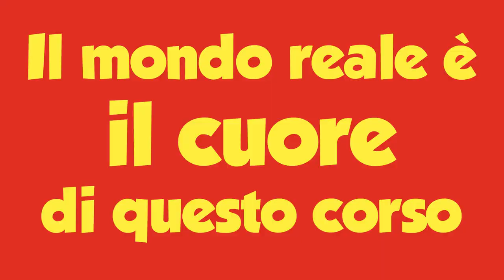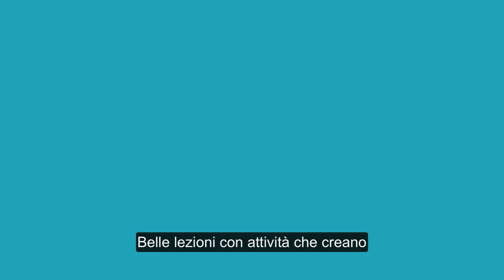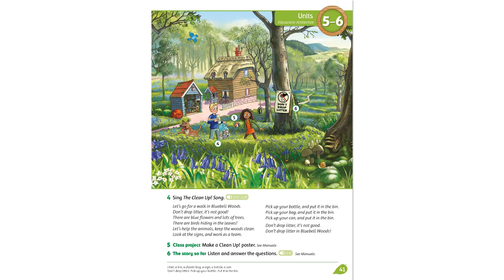Discover Rainbow Bridge!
Written by Sarah M. Howell and Lisa Kester-Dodgson, Rainbow Bridge is Oxford University Press’ best-selling English language course for Italy’s Primary Schools.

Discover the innovative and colourful world of Rainbow Bridge in this short video!